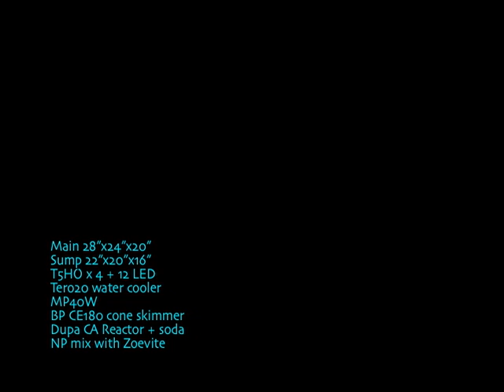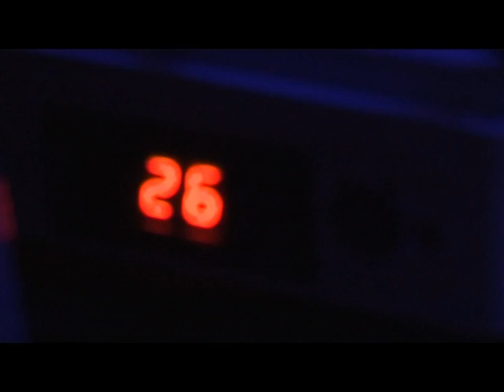Emad Reef tank Demo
I'm Hong Kong Reef lover ;)